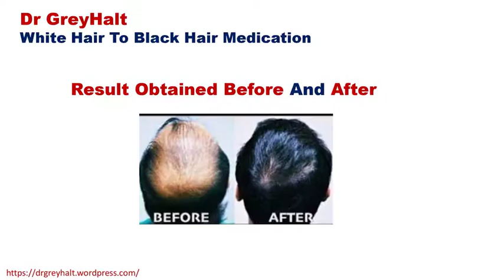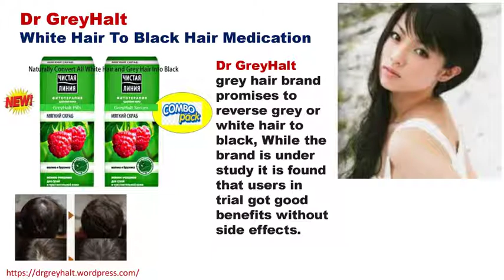Dr GreyHalt Permanent Reverse of Grey Hair to Black Dyeless in Siddipet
Dr GreyHalt is an powerful supplement and external application medication which has special advanced formula to treat White or Grey Hair into Natural Black Hair to supported by various combo pack which comes along with intake and external application based on age and blood group factor which kind of online purchase or buy online with good combo pack in Narayanraopet, Mittapalle, Raghavapur, Pullur, Ensanpalle, Ponnal, Tadkapalle, Raorukal, Gundavallikhurd, Tornal, Irkode, Chintamadaka,
Bakrichapial, Bussapur, Machapur, Venkatapur, Burugupalle, Nacharpalle,
Ibrahimpur, Seetharampalle, Ankampet.